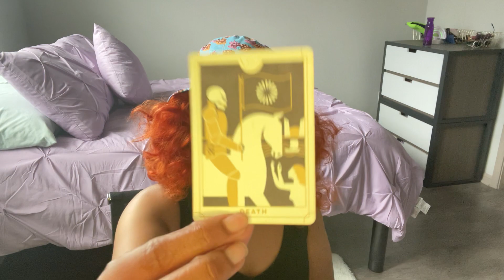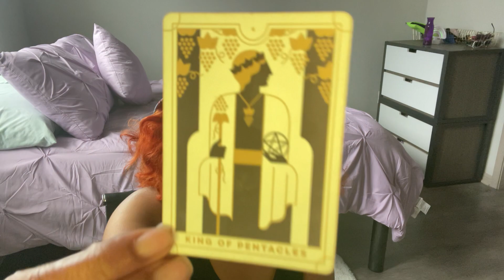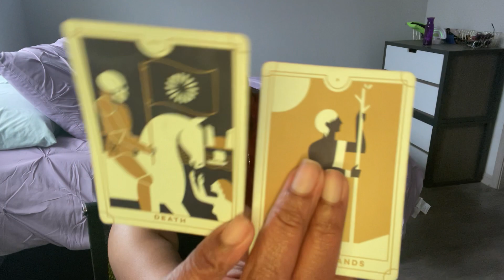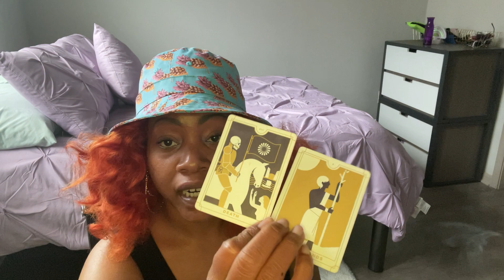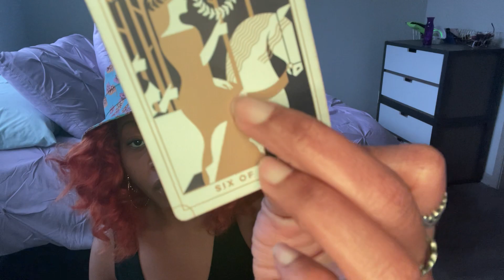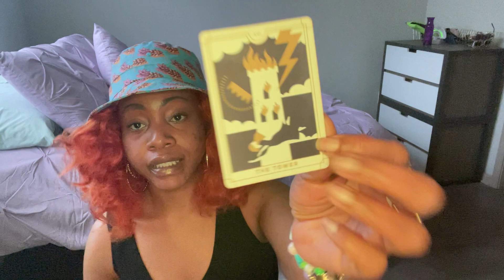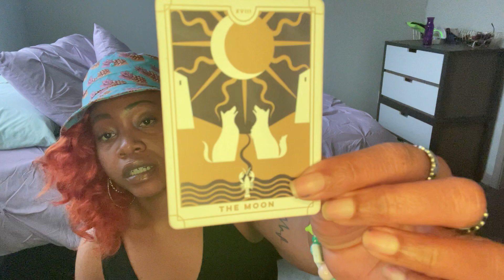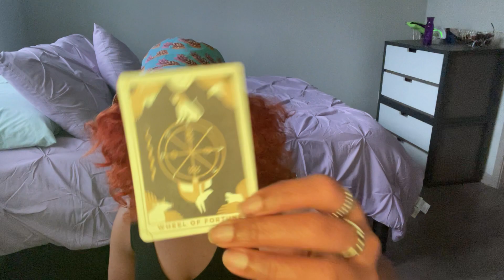God’s Witness Protection Program. 🔥 YOU BEAT THE DEVIL.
Thank Y’all! 💜